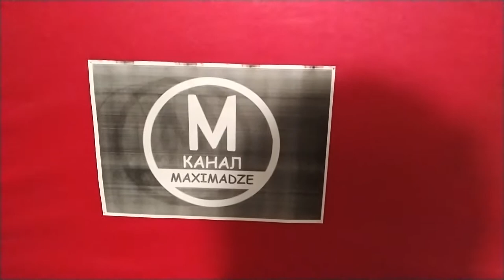Моя Коллекция Сотовых Телефонов v2.0